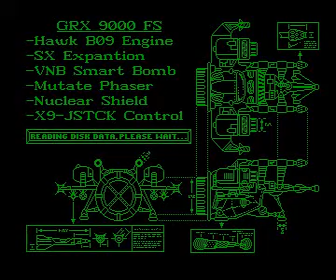calephar for Amiga